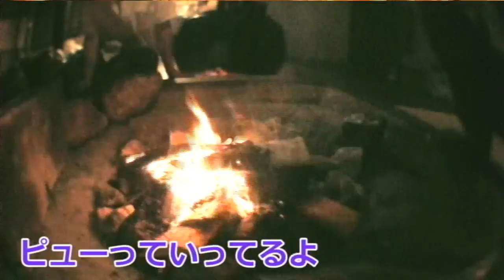[Neo'sWorld] Airheads Vol.4.2 Section 1